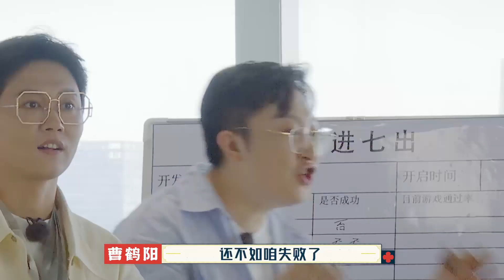秦霄賢敏捷無人敵，滑板跌落原地滾，小身板真經摔。【德雲斗笑社S2】